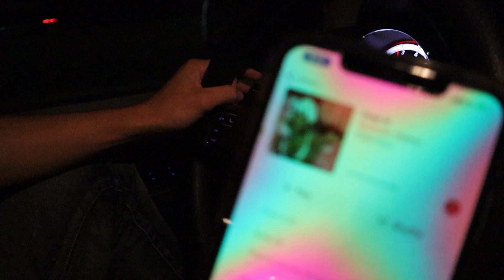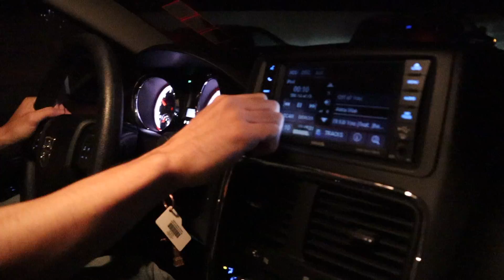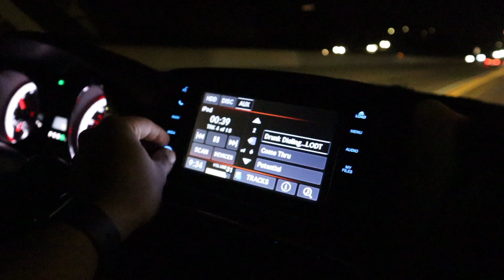Road Trip | General Conference 2019 | *SHE CONFESSED HER FEELINGS FOR ME* (PART 1/3)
So if you're new to this channel, I just want to let you know I am a recent convert to the Church of Jesus Christ of Latter Day Saints and this was my first time going to General Conference.

My boy JC, who was born into the church, but also has never been to General Conference, drove down from Clovis to meet up with me and drive with some members of my ward to Utah to witness the prophets speak for enlightenment and spiritual awakening.

I was thinking about making a video about where the direction of this channel is heading towards, but instead I think I'll just address that in this description... So here goes...

I have two more parts of this series that I am currently working on documenting the journey and experience that I had in Utah this past weekend, and then I am going to a Clippers game this Thursday, COURTSIDE TICKETS BABY!!!

And then after that I will be focusing more towards making content geared towards my journey within this church, starting with my testimony and conversion story and the amazing and beautiful blessings that I have received since my baptism.

Whole lotta GANG GANG

Getter Goin